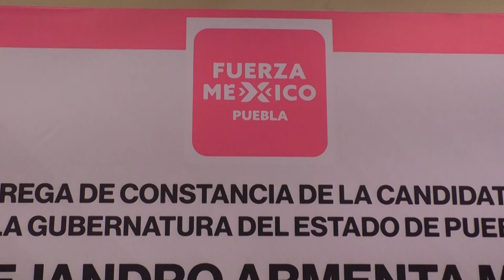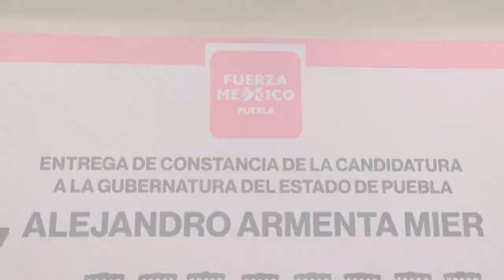🔴 Entrega Fuerza Por México, la constancia de candidato a la gubernatura de Puebla, a Armenta.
🔴El partido Fuerza Por México reafirmó su unión a la coalición de “Sigamos Haciendo Historia”, en Puebla, entregando la constancia de candidato a la gubernatura del estado, a Alejandro Armenta.